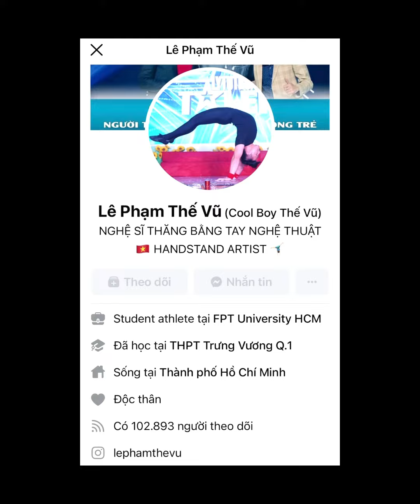Hot Boy Handstand | Hand Balancing Calisthenics | Yoga Shala | Lê Phạm Thế Vũ | 7.12.2021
Lê Phạm Thế Vũ - An Inspirational Hand Balancer

Calisthenics Artist - Le Pham The Vu  - 23 years old - Vietnam 🇻🇳